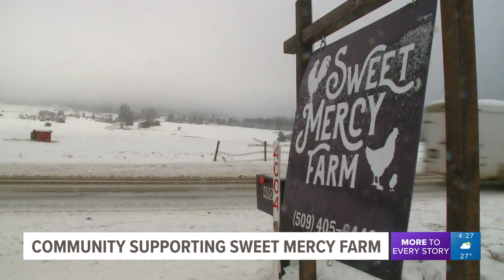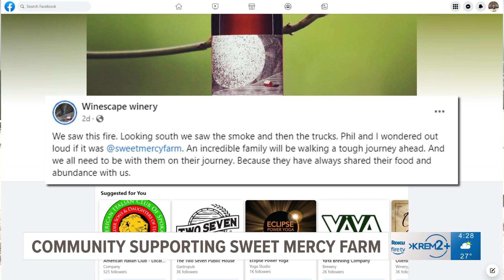Community comes together to support Sweet Mercy Farm after it caught fire last week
The owner said in the last week, hundreds of customers have reached out to show their support and ask what they could do to help support them.